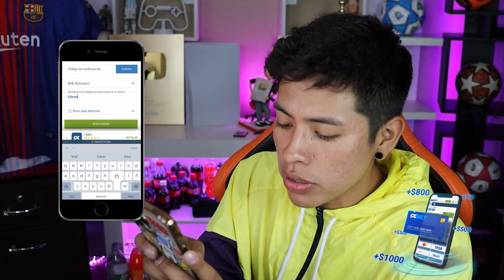MI SUEÑO HECHO REALIDAD, EL BARCELONA me ha FICHADO 😱 SCORE HERO 2023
Bonus 130$ ⬇️
Promo: Edson22